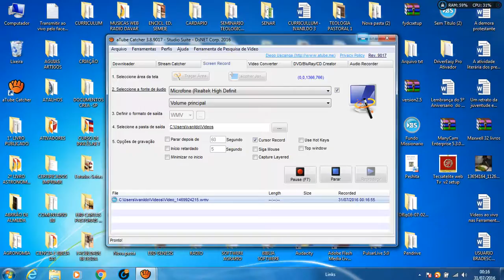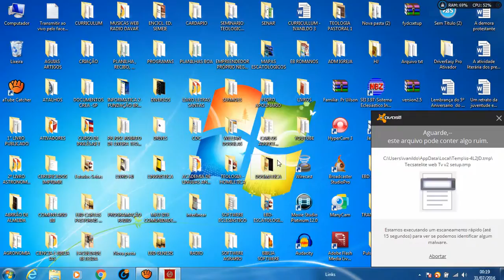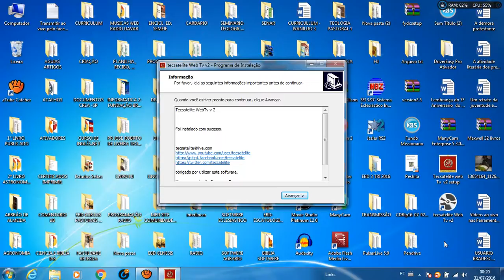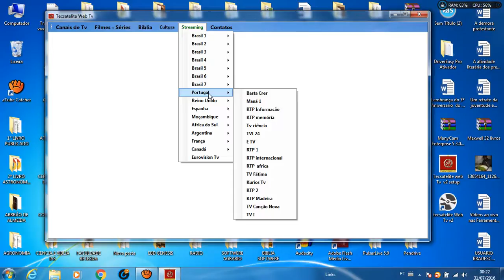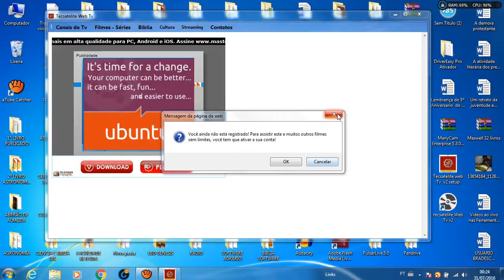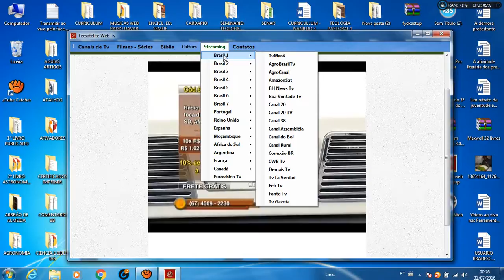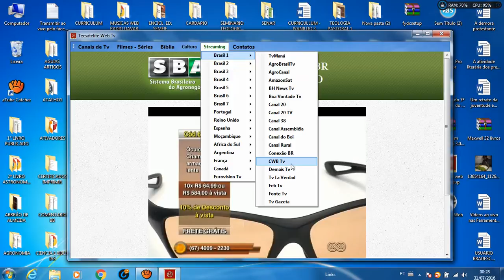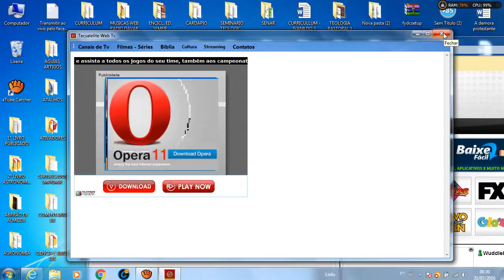Tecsatélite Web TV : Programa para assistir TV na internet.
OBS: SE O PROGRAMA  NÃO FUNCIONAR CORRETAMENTE VC PODE DESINSTALAR !.
▬▬▬▬▬▬▬▬▬▬▬ஜ۩۞۩ஜ▬▬▬▬▬▬▬▬▬▬▬▬▬
▓▓▓▒▒▒░░░ LEIA A DESCRIÇÃO DO VÍDEO ░░░▒▒▒▓▓▓
▬▬▬▬▬▬▬▬▬▬▬ஜ۩۞۩ஜ▬▬▬▬▬▬▬▬▬▬▬▬▬
      REDE DAVAR DE COMUNICAÇÃO.
                   DE WEB  RÁDIO e TV
▬▬▬▬▬▬▬▬▬▬▬ஜ۩۞۩ஜ▬▬▬▬▬▬▬▬▬▬▬▬▬
▓▓▓▒▒▒░░░░░░░░░ DOWNLOAD ░░░░░░░░░▒▒▒▓▓▓
▬▬▬▬▬▬▬▬▬▬▬ஜ۩۞۩ஜ▬▬▬▬▬▬▬▬▬▬

Escute agora mesmo a Web rádio Davar no perfil do seu facebook

assista agora mesmo a Web TV Davar no perfil do seu facebook

▬▬▬▬▬▬▬▬▬▬▬ஜ۩۞۩ஜ▬▬▬▬▬▬▬▬▬▬▬▬▬
▓▓▓▒▒▒░░░░░ NOSSOS SITES ░░░░░░▒▒▒▓▓▓
▬▬▬▬▬▬▬▬▬▬▬ஜ۩۞۩ஜ▬▬▬▬▬▬▬▬▬▬▬▬▬
▬▬▬▬▬▬▬▬▬▬▬ஜ۩۞۩ஜ▬▬▬▬▬▬▬▬▬▬▬▬▬
▓▓▓▒▒▒░░░░░ NOSSO BLOG ░░░░░░▒▒▒▓▓▓
▬▬▬▬▬▬▬▬▬▬▬ஜ۩۞۩ஜ▬▬▬▬▬▬▬▬▬▬▬▬▬
▬▬▬▬▬▬▬▬▬▬▬ஜ۩۞۩ஜ▬▬▬▬▬▬▬▬▬▬▬▬▬
▬▬▬▬▬▬▬▬▬▬▬ஜ۩۞۩ஜ▬▬▬▬▬▬▬▬▬▬▬▬▬